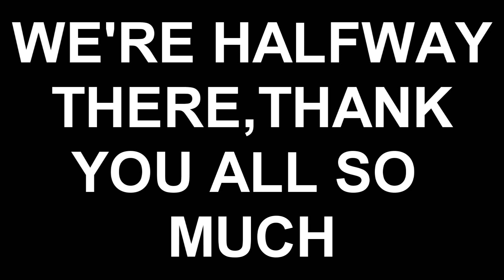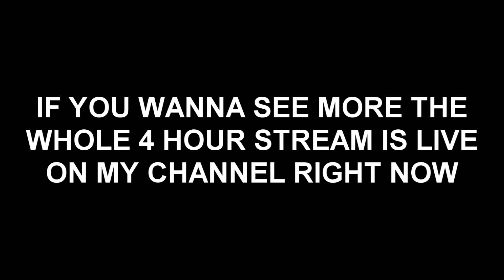I got Raided live on stream and hit 500 Subscribers